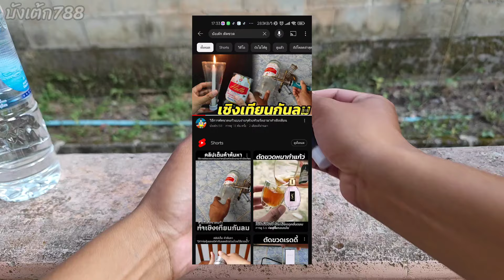DIY ตัดขวดแก้วด้วยไดร์ลมร้อนแบบง่ายๆ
สอนตัดขวดแบบง่ายๆโดยใช้ฮีทกัน วิธีนี้ ทำแล้วออกมามีรอยร้าว
ไม่สวยสมบูรณ์100% เอาทำเปนกระถางพอได้แต่ถ้าจะทำ
แก้วน้ำแนะนำให้ดูคลิปอื่นในช่องบังได้เลย